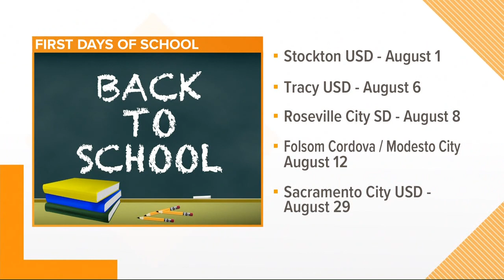Stockton Unified back to school with new curriculum, more teachers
Nearly 40,000 students headed back to school in Stockton Thursday! The district’s graduation rate and it’s new theme, “small acts that affect big change,” are also reasons for the early school year start. Last year, the district’s graduation rate was 78.6% — down .1% from the previous year.